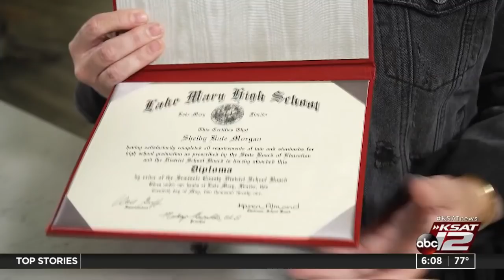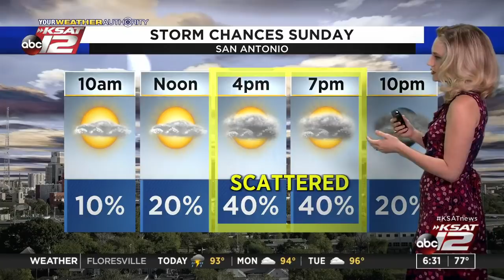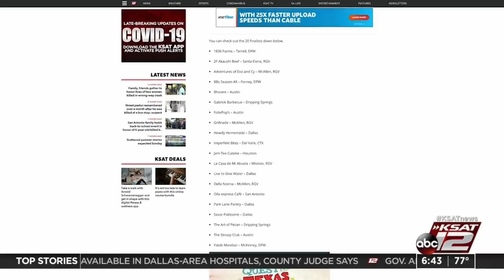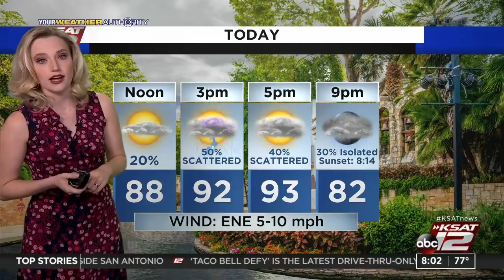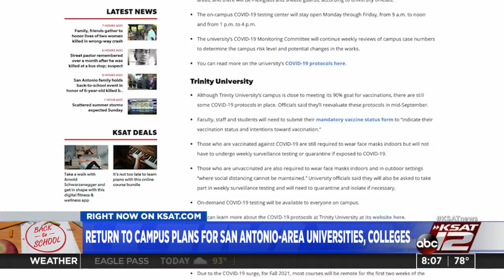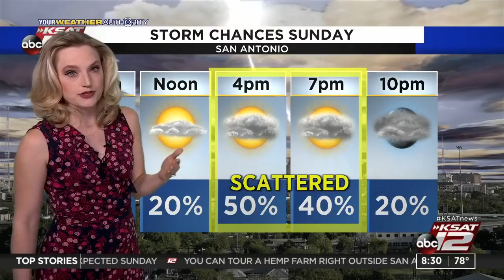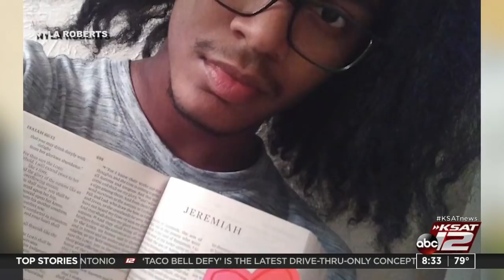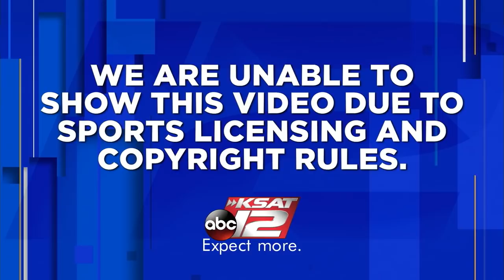GMSA Weekends : Aug 15, 2021